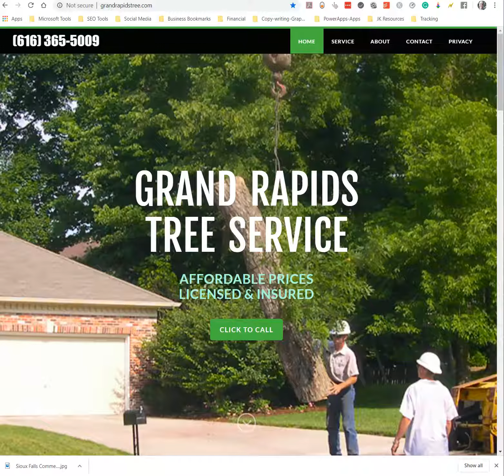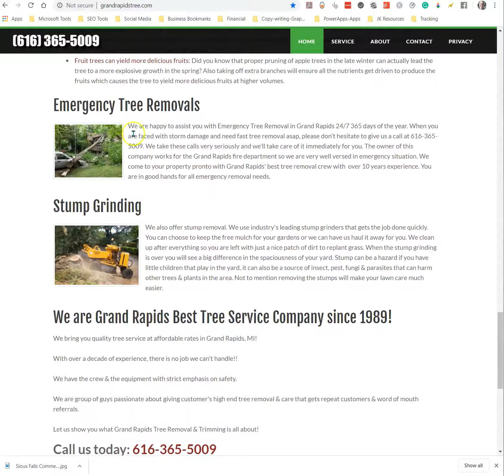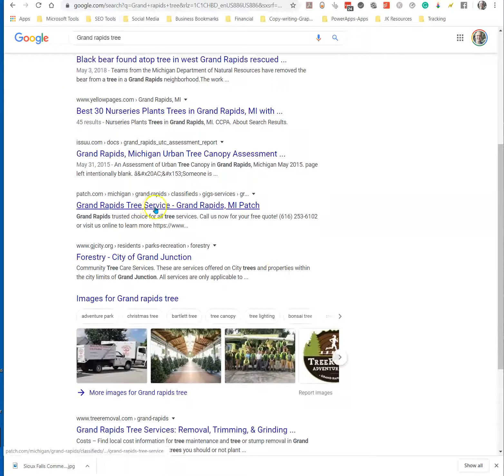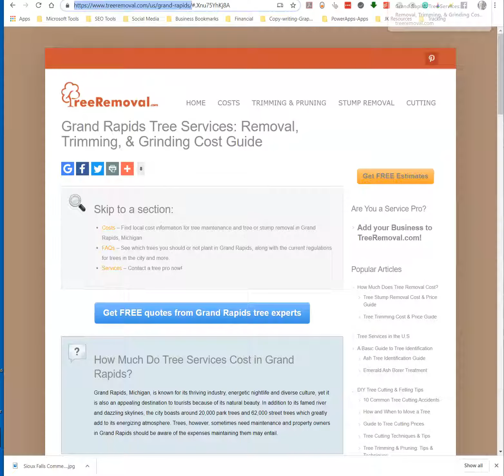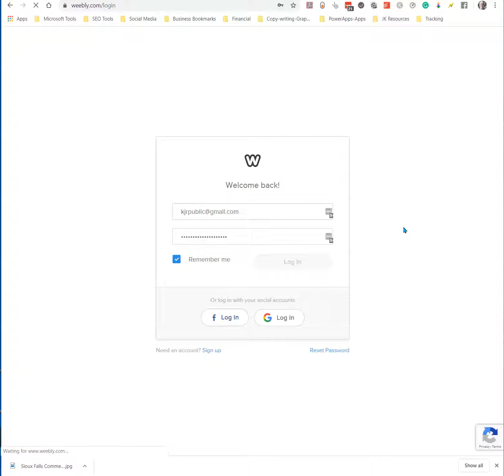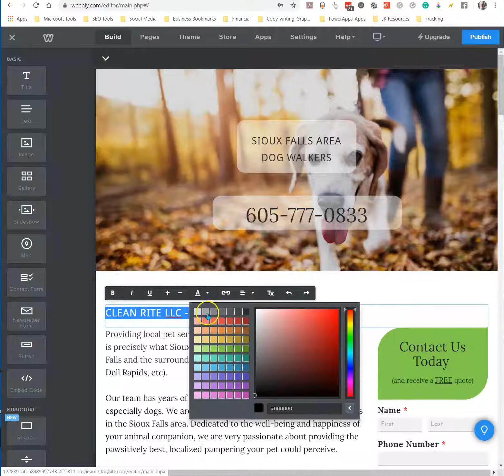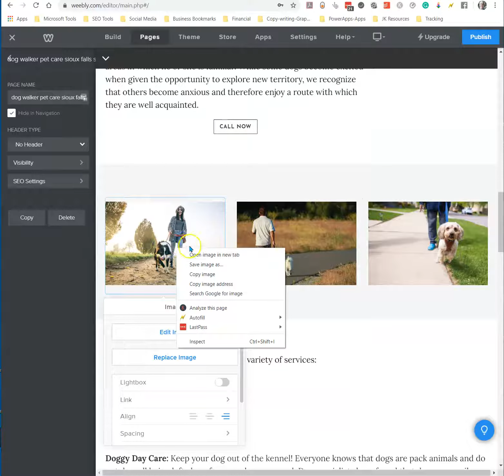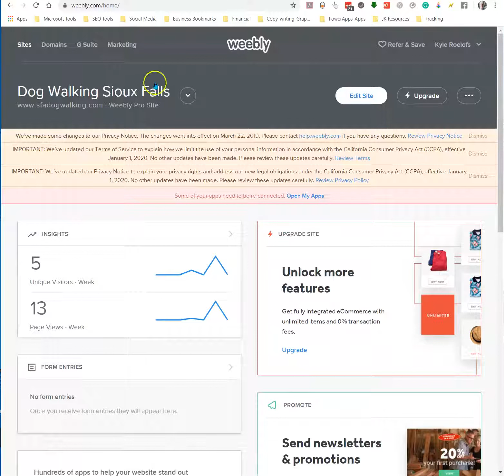Clean Rite LLC Sioux Falls Commercial Cleaning Services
Quaid Richart is the owner of the up and coming Sioux Falls Commercial Cleaning Service Clean Rite LLC.

The business specializes in three different areas of commercial cleaning in Sioux Falls and the surrounding towns (like Tea, Harrisburg, Brandon, etc.):

1. Clean Rite LLC specializes in high rise dusting, which is where Quaid and crew get a lift and carefully remove the dust particles that gather in the high, hard to reach places, like rafters, light fixtures and clean fans.

2. Secondly, Clean Rite LLC of Sioux Falls offers new construction clean up. Quaid & company will come and pick up the construction site, removing all the excess materials from the home or business that was recently built.

3. Third, Clean Rite LLC in Minnehaha County provides superb janitorial services for businesses based in Sioux Falls South Dakota. They come either daily, weekly, or monthly and clean the offices, restrooms and meeting areas of trash and nasty germs (like Covid-19 and H1N1) that gather during the cold and wet seasons.